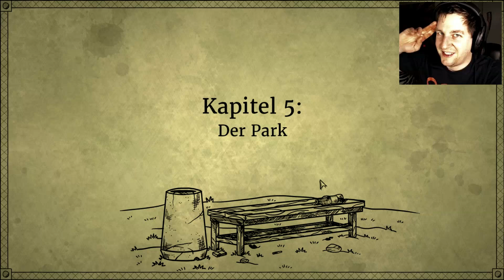WARTEZIMMER DES SCHRECKENS | Bad Dream: Coma #06 [Deutsch/German]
Let's Play Bad Dream: Coma | Indie Horror Game | Gameplay mit Facecam - Full HD - 60 FPS